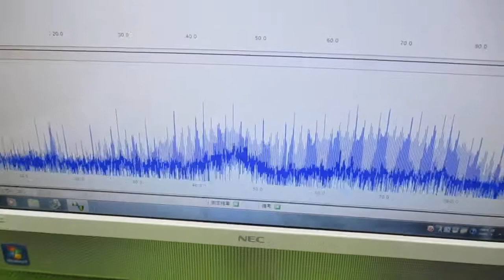オリジナル超音波実験 ultrasonic-labo